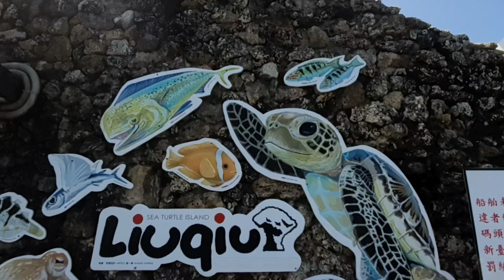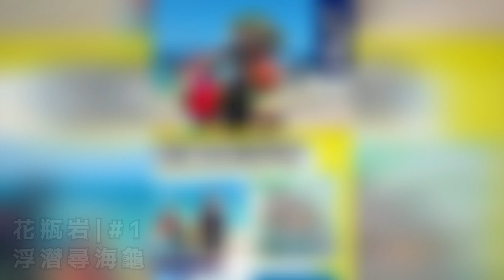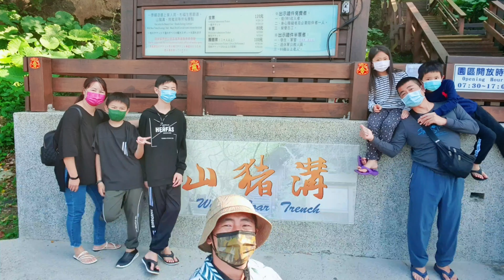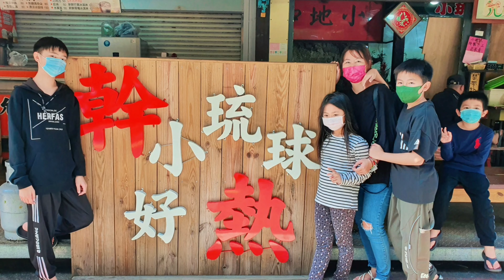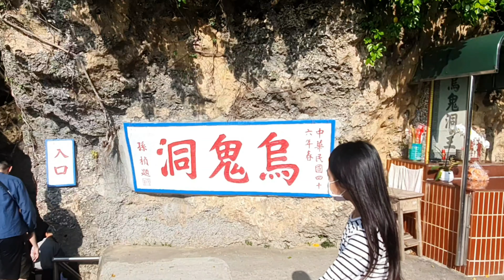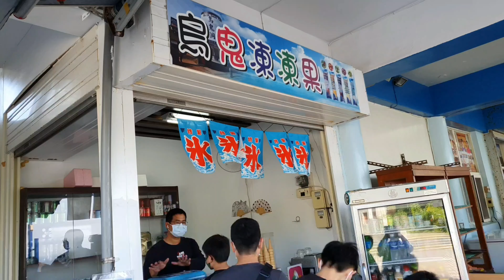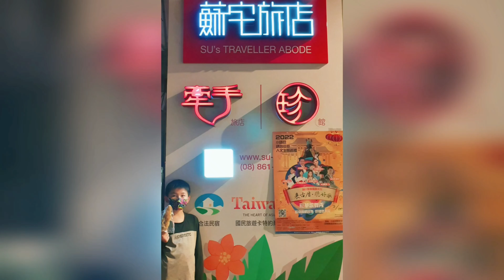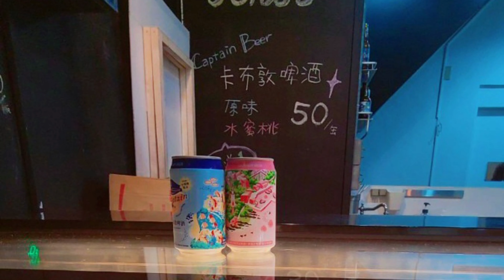💟17個環島【景點】Hot Spot🐢小琉球Xiao Liuqiu ep.1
00:00 開頭
00:10 東港碼頭
00:36 白沙尾碼頭
01:05 艾哇民宿(位於碼頭旁/鬧街內的海景民宿)
01:44 🤿1#花瓶岩↝(小琉球地標)​​​​​​​🐢俯瞰海龜
02:30 ✅2#美人洞↝(山海洞穴步道)
02:46 ✅3#望海亭↝(必賞珊瑚裙礁奇景)🐢俯瞰海龜
03:55 ✅4#美人沙灘↝(站淺礁就能看海龜)🐢海龜共游🤿
05:48 ✅5#肚仔坪↝(豐富潮間帶秘境)
06:09 ✅6#杉福生態廊道↝(無敵夕陽海景)​​​​​​​🌅
06:33 🤿7#杉福漁港沙灘↝(海龜出沒密集)🐢海龜共游🤿
07:01 ✅8#山豬溝↝​​​​​​​(唯美熱帶雨林步道)
09:28 ✅9#威尼斯海灘/蛤板灣↝(滿滿魔鬼海膽)
10:22 ✅10#烏鬼洞↝(礁岩海岸步道)
12:40 ✅11#落日亭↝(無敵夕陽海景)​​​​​​​🌅推爆!
13:00 ✅12#紅番石/老鼠岩↝(意象岩石)
13:04 ✅13#厚石礁群↝(漸層海天一色)​​​​​​​
14:43 ✅14#大福漁港↝(天然海泳池)​​​​​​​
15:05 ✅15#網美老木↝(網美漂流木秘境)
15:21 ✅16#龍蝦洞↝(海龜出沒密集)🐢海龜共游🤿
15:50 ✅17#中澳沙灘↝(潔白貝殼砂沙灘)​​​​​​​